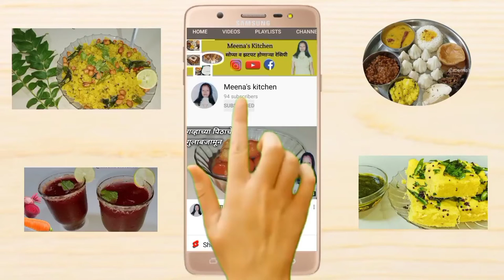Diwali special 4 types of sweet । दिवाळी स्पेशल चार प्रकारच्या मिठाई । Meena's Kitchen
साहित्य

Rava chocolate Barfi -
* २ चमचा तूप
* १ वाटी बारीक रवा
* १ १/२ ग्लास दूध
* १/२ वाटी साखर
* २ चमचा मिल्क पावडर
* २ चमचा चॉकलेट  सिरप
* काजू , बदाम

Moong dal laddu -
१ वाटी मुगाची डाळ
१ वाटी साखर
सुकामेवा
१ वाटी दूध
१/२ चमचा वेलची पूड
२ चमचा मिल्क पावडर
४ चमचा तूप

Rava laddu -
* २ वाटी बारीक रवा
* १ १/२ वाटी पिठीसाखर
* १/२ वाटी तूप
* ३ चमचा काजू
* ३ चमचा बदाम
* ३ चमचा चारोली

Kalakand -
१ लिटर दूध
१/२ लिंबाचा रस
२ चमचा तूप
१/२ ग्लास दूध
३ चमचा साखर
३ चमचा मिल्क पावडर
पाव चमचा वेलची पूड
सुकामेवा